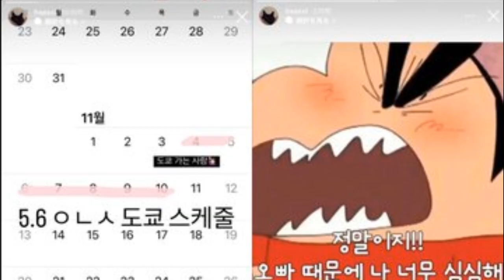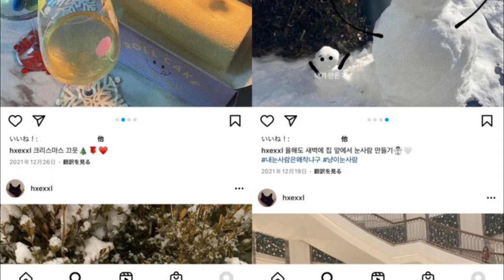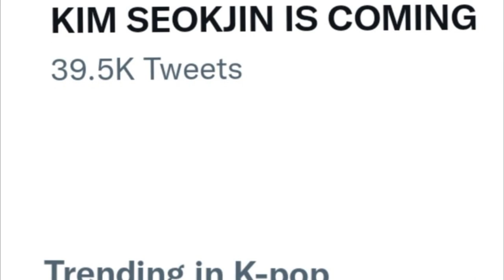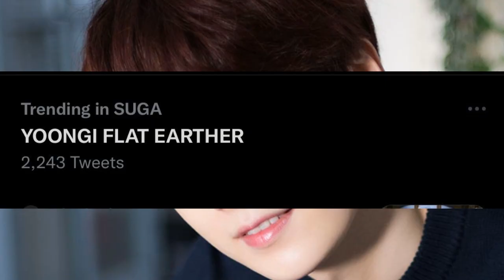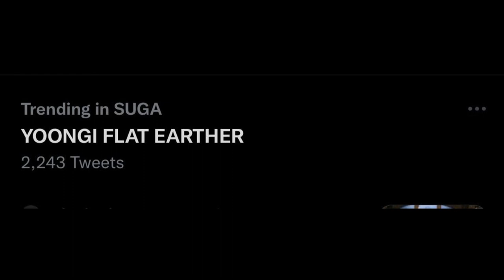IDOL ENGAÑA a sus NOVIAS! JIN lo ENSEÑA! SUGA es un TERRAPLANISTA?